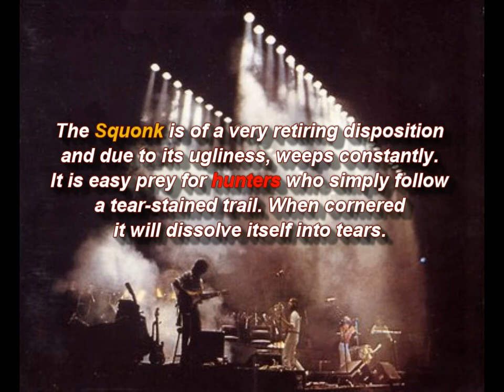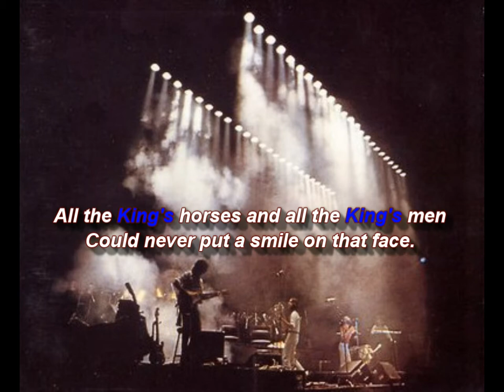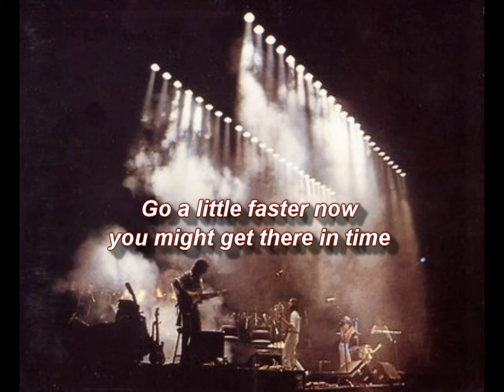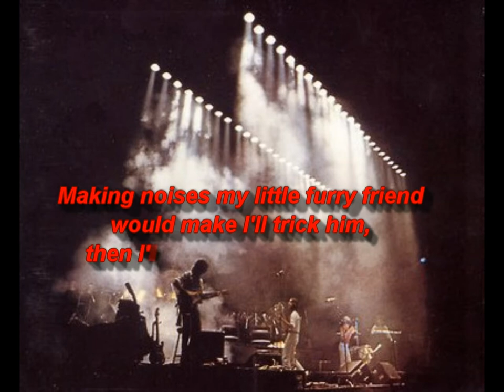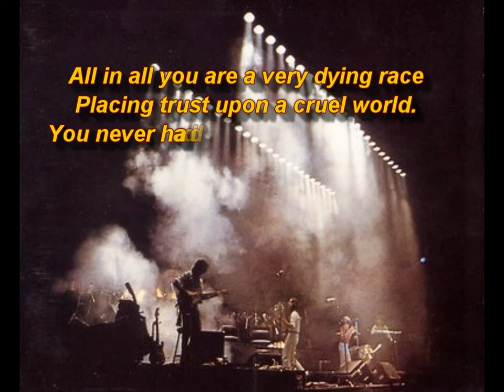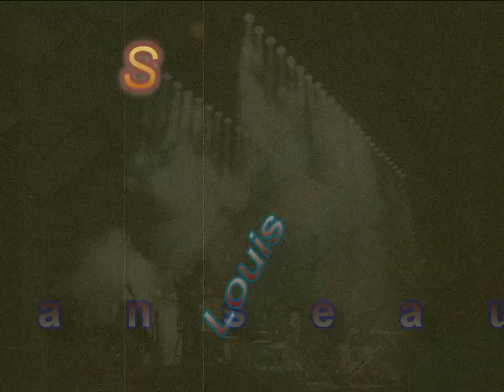Squonk (Genesis cover) by Louis Manseau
Genesis Squonk by Louis Manseau.

Not flesh nor fish nor bone
A red rag hangs from an open mouth.
Alive at both ends but a little dead in the middle,
A-tumbling and a-bumbling he will go.
Could never put a smile on that face.

He's a sly one, he's a shy one
Wouldn't you be too.
Scared to be left all on his own.
Hasn't a, hasn't a friend to play with, the Ugly Duckling
The pressure on, the bubble will burst before our eyes.
All the while in perfect time
His tears are falling on the ground
BUT IF YOU DON'T STAND UP YOU DON'T STAND A CHANCE.

Go a little faster now, you might get there in time.

His heart was broken long before he ever came to you.
Stop your tears from falling,
The trail they leave is very clear for all to see at night
all to see at night.

In season, out of season
What's the difference when you don't know the reason.
In one hand bread, the other a stone.
The Hunter enters the forest.
All are not huntsmen who can blow the huntsman's horn
By the look of this one you've not got much to fear.

Here I am, I'm very fierce and frightening
Come to match my skill to yours.
Now listen here, listen to me, don't you run away now
I am a friend, I'd really like to play with you.
Making noises my little furry friend would make
I'll trick him, then I'll kick him into my sack.
You better watch out... You better watch out.

I've got you, I've got you, you'll never get away.

Walking home that night
The sack across my back, the sound of sobbing on my shoulder.
When suddenly it stopped,
I opened up the sack, all that I had
A pool of bubbles and tears - JUST A POOL OF TEARS.

All in all you are a very dying race
Placing trust upon a cruel world.
You never had the things you thought you should have had
And you'll not get them now,
And all the while in perfect time
Your tears are falling on the ground.